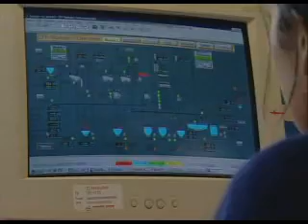Processing Engineer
Minerals process engineers transform low value impure minerals, recycled materials and by-products of other processing operations into commercially valuable products. Minerals process engineers may be employed in process design, development, control and management.